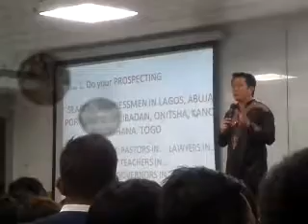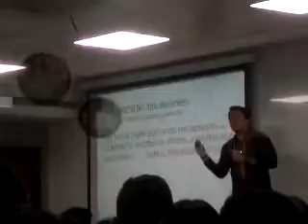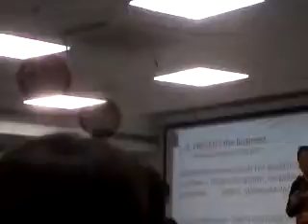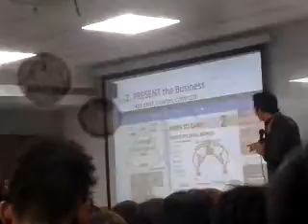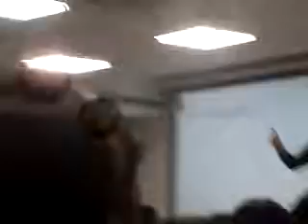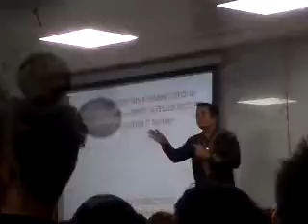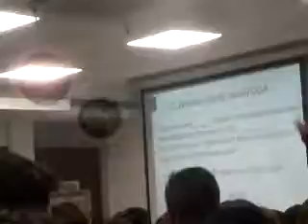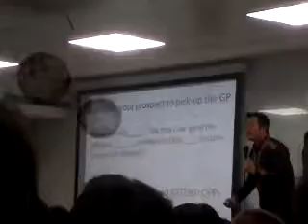Africa and Kuwait Expansion 1714